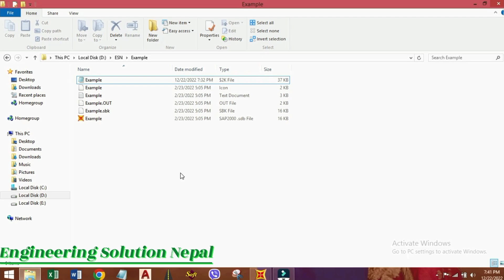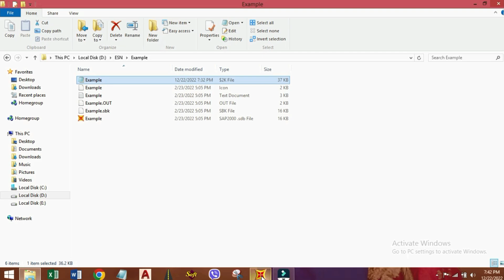How to open Higher Version SAP file into Lower Version, Importing SAP 2000 File, Quick and Easy Way.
In this video I am going to show, how can we open higher version SAP 2000 model into the Lower Version SAP Program.